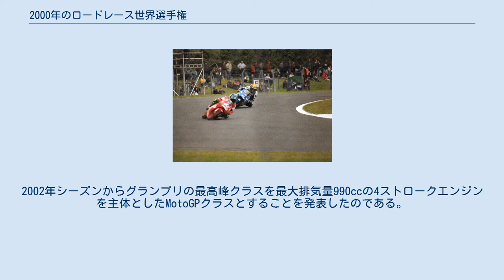2000年のロードレース世界選手権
2000年のロードレース世界選手権 2000年のロードレース世界選手権は、FIMロードレース世界選手権の第52回大会である。
 ケニー・ロバーツ・ジュニアがランキング2位に終わった前年の屈辱を晴らし、2戦を残した第14戦ブラジルGPで早々にチャンピオンを決めた。
また、この年はバレンティーノ・ロッシの最高峰クラスデビューも注目を集めた。
ロッシは開幕戦から2戦立て続けにクラッシュし、バレンシアでもシーズン3度目の転倒を喫したが、それでも2勝を含む8度の表彰台を獲得し、終わってみればルーキーイヤーにランキング2位と非凡さを見せ付けた。
 ヤマハのギャリー・マッコイは、前後輪を派手にスライドさせる豪快なライディングで人気を博し、シーズン3勝を挙げた。
マッコイが使っていた16.5インチタイヤは、かつて500ccクラスでケビン・シュワンツが使っていたサイズであったが、マッコイの活躍で注目を浴び、再びグランプリに流行しはじめた。
 ディフェンディング・チャンピオンのアレックス・クリビーレは、原因不明の病気と、2000年型NSRの気難しいエンジン特性に悩まされ、失意のシーズンを送った。
この年のNSRのエンジンに問題があったことはロッシのチーフ・エンジニアであるジェレミー・バージェスも認めており、ホンダは第3戦からエンジンの一部を前年型のパーツに戻し、ロッシとバージェスは1999年型のエンジンを2000年型のシャーシに搭載して戦うことを決断した。
 250ccクラスではヤマハのオリビエ・ジャックが、チームメイトの中野真矢とホンダの加藤大治郎という二人の日本人との三つ巴の戦いを制し、最終戦でタイトルを獲得した。
 125ccクラスでは5勝を挙げたアプリリアのロベルト・ロカテリが、デルビで同じくシーズン5勝を挙げた宇井陽一を抑えてタイトルを獲得した。
宇井は表彰台かリタイヤかという極端な成績が最後まで響いた結果となった。
 この年の4月、FIMはひとつの重大な決定を下した。
2002年シーズンからグランプリの最高峰クラスを最大排気量990ccの4ストロークエンジンを主体としたMotoGPクラスとすることを発表したのである。